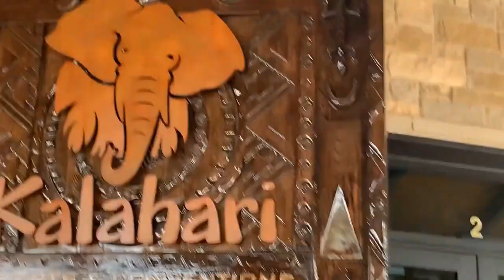Our Trip To Kalahari!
This video is about our trip to Kalahari in Round Rock Texas. It is also the newest Kalahari Resort. The one that we visited also has the "Largest Indoor Waterpark in the United States." We had a great time at the resort and highly recommend checking this place out if you are in the Austin area. Our  Vlog & Gaming Channel link will be below.